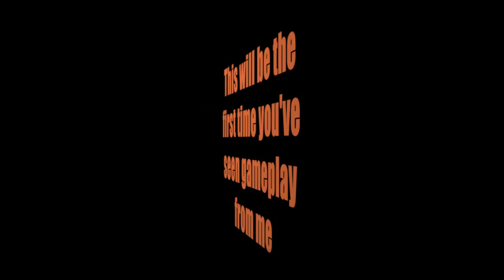B02 - 2 Clip Edit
Clips by Ryan (Swiftyyyy x) - This was also my first edit so leave some feedback! :)
Gamertags:
Jamie's - zTritonn
Ryan's - Swiftyyyy x
Drew's - Sev Friction